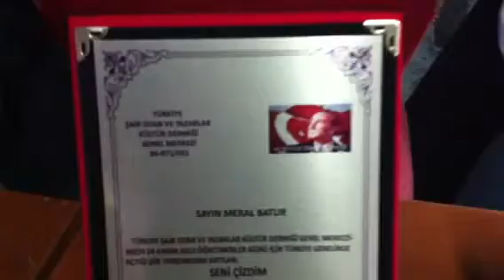Hasan Cihat Örter - Öğretmenlerimizle